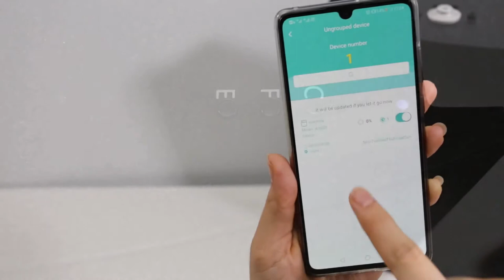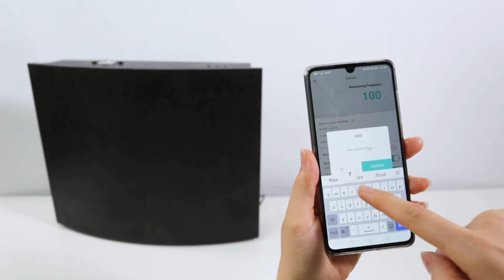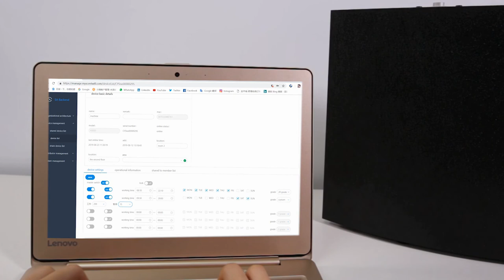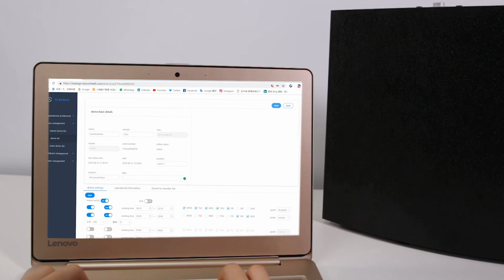SCENTA SE6400 WIFI Version Electric Smart Waterless Aroma Essential Oil Diffuser